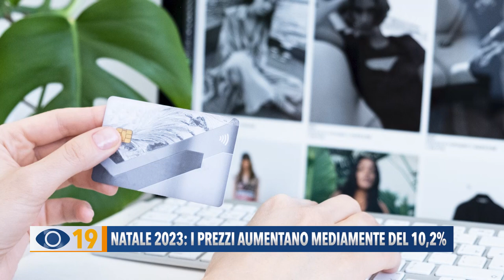Natale 2023: i prezzi aumentano mediamente del 10,2%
Il Natale si avvicina ma gli italiani dovranno fare i conti con i rincari che riguardano addobbi natalizi, cibo e regali.